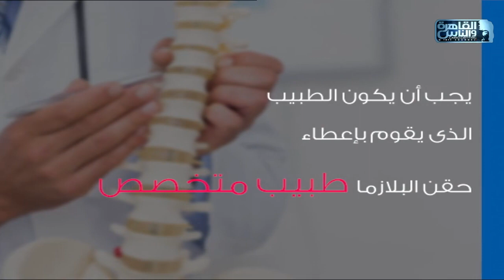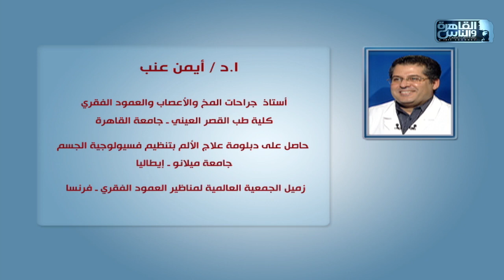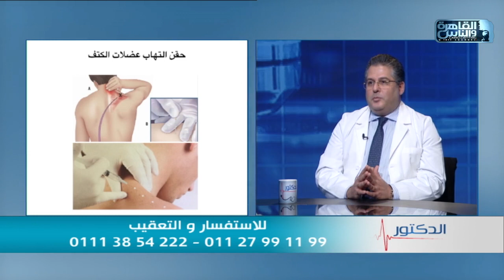الدكتور | الطرق الحديثة فى علاج مشاكل العمود الفقري مع دكتور أيمن عنب